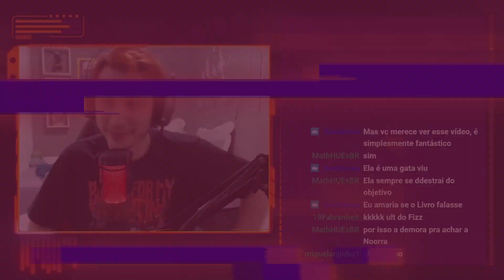História da Yuumi Explicada! League of Legends | REACT DO MORENO | I.P Produções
Hoje a reação foi de um vídeo do I.P produções